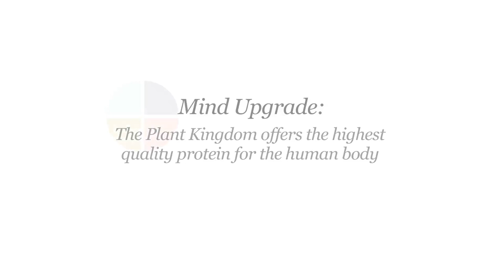Silvie+Maryl TV Episode 2: What Is Quality Protein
For more information on healthy living from the inside out.  Silvie+Maryl TV, the free weekly healthy lifestyle video email on nutrition, spirituality, love and design.

This episode tackles one of the biggest misconceptions when it comes to nutrition: Protein equals meat. Understanding what protein really is and where to get it is a huge mind upgrade for your path to optimal cellular nutrition. Upgrading your mind on this concept will not only reduce your risk of having a heart attack and developing cancer, but it will also improve your overall health and digestion and help you maintain your ideal weight effortlessly.

Produced by: Silvie & Maryl Celiz
Direction & Photography: Jesse Wight